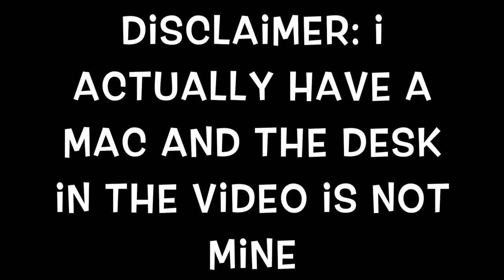running out of ideas for videos